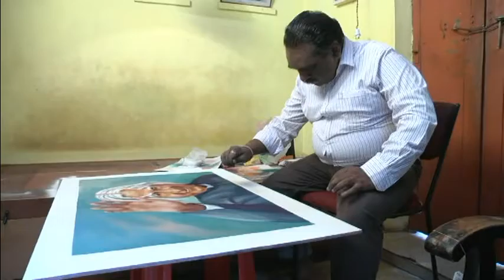Rangoli of "Dr. A P J ABDUL KALAM"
Paying Tribute from my 'Rangoli Art' to our Former President (Bharat ratna) "A. P. J. ABDUL KALAM" to express my Deepest Condolence..., May His Soul rest in Peace...[ Hats off to the Missile Man , A Common Man for his teachings given to INDIA , You will be Forever remembered by every Indian ].